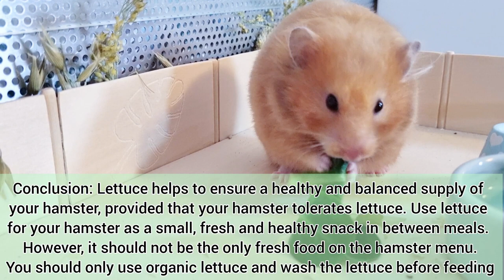Can Hamsters eat Lettuce?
Can hamsters eat lettuce? Which lettuce is best for hamsters? How much and how often can a hamster eat lettuce? You can find all the important information about feeding hamsters with lettuce in this video

00:00 Intro
00:37 Are hamsters allowed to eat lettuce?
00:52 What to consider when feeding your hamster lettuce
01:19 How often hamsters can eat lettuce
01:32 How much lettuce can you feed your hamster
01:42 Can feeding lettuce also be harmful to my hamster?
01:52 What types of lettuce hamsters can eat?
02:07 What type of lettuce is the best for hamsters